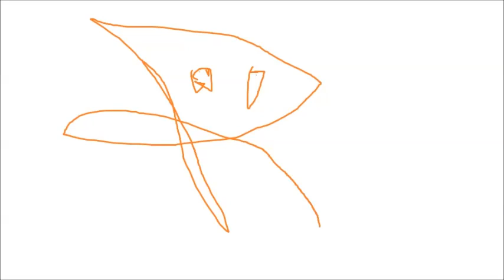SUPER DUPER DUPAXFLY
DDdSUPER HA JAJA NANA LALA SPIDING KO!

ON GO HO JO OR FAQ URO ALL 1 SZOT IIIII UuUWZW (IN) CZY (OOFF) SEY WHATS UP?(R)!? REAL OR DNO.

SPRAWDZCIE SAMYCH SIEBIE , NA CZYM JESTESCIE? yhmy-aha.